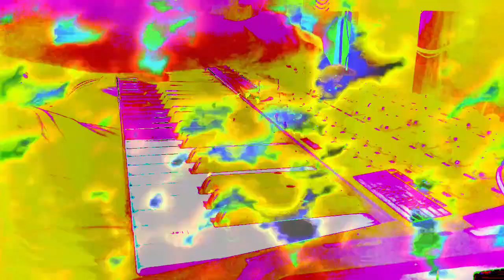Forms of sound made real from beyond all voids of nothingness - Structure without structure manifest